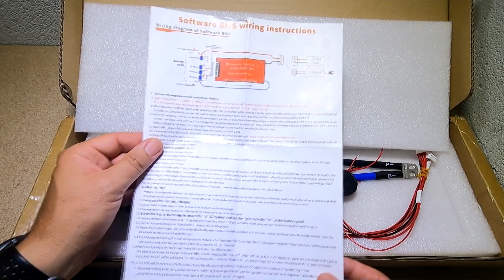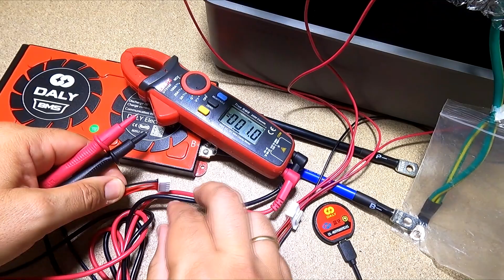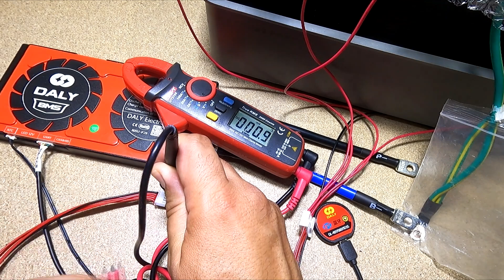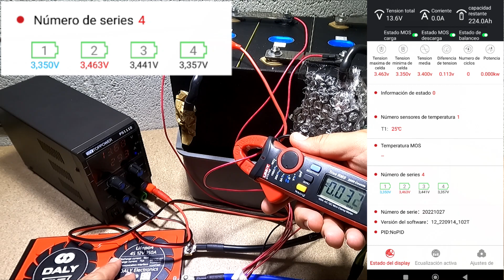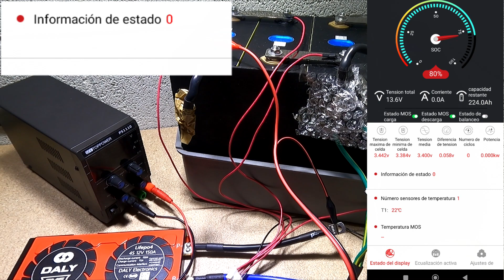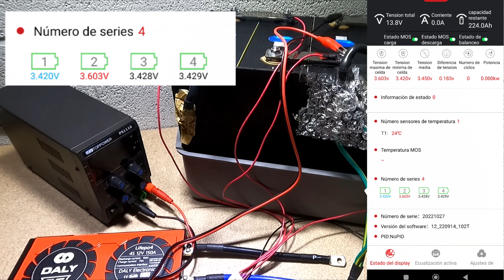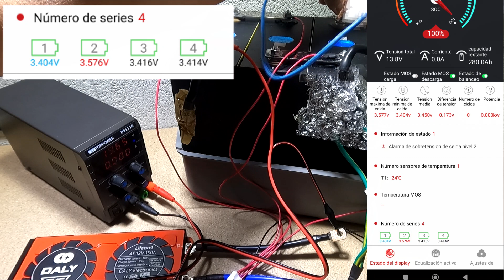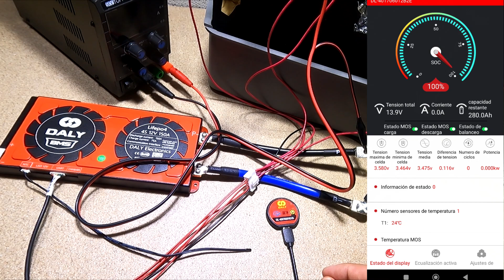DALY BMS Instalación, configuración APP bluetooth, balanceo celdas y seguridades DIY LiFePO4 280Ah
Nueva Pagina web con todos los test y enlaces a los productos que veis en mis videos

En este video vamos a explicar como instalar un BMS DALY, cómo debemos configurar bien con la APP la BMS para una LiFePO4 y por último vamos a ver cómo hace el balanceo de las celdas y algunas pruebas de seguridad que tiene la BMS

Link a la llave dinamométrica